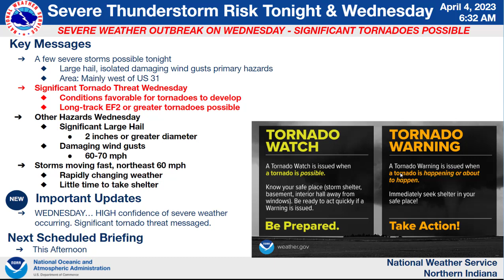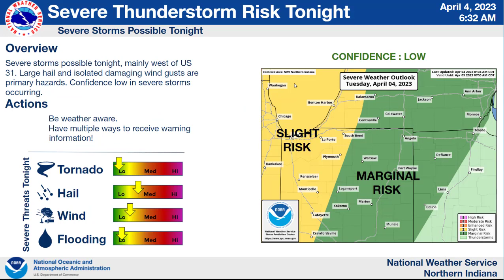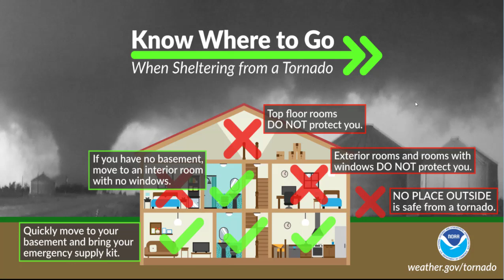NWS Northern Indiana Weather Briefing - April 4, 2023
Severe weather briefing for tonight through Wednesday evening to include the potential for long track tornadoes Wednesday.

Northern Indiana